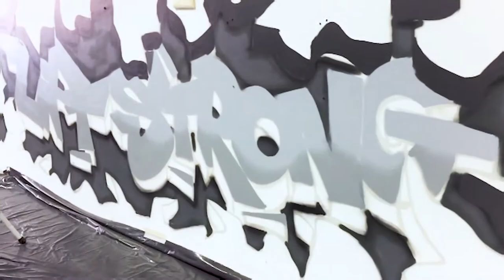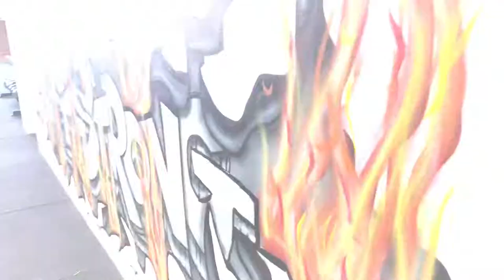Phoenix Strength and Fitness Gym - Graffiti & Character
After doing a wall in Phoenix Strength & Fitness Late last year, they wanted to fill up some more walls with some colour.

I did the 'Lift Strong' With the flames, as well as the character lifting a dumbbell.

Was really fun as they gave me a lot of freedom with this job.